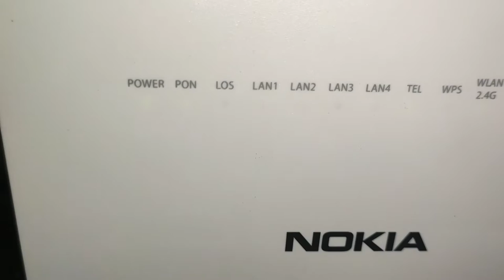Airtel Xstream Fiber Router | Dual Bandwidth Router | Nokia Router | 5G bandwidth Modem | Tamil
Hello Friends,

In this video you can see brand new Airtel Xstream Fiber Router Dual Bandwidth.